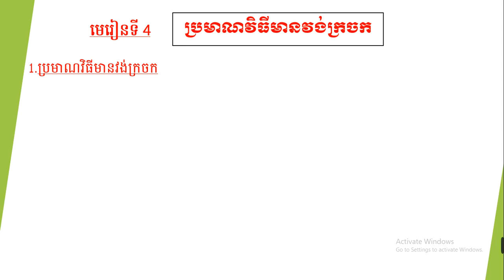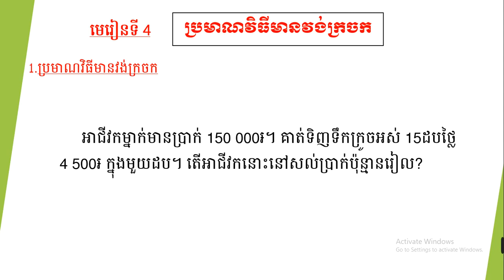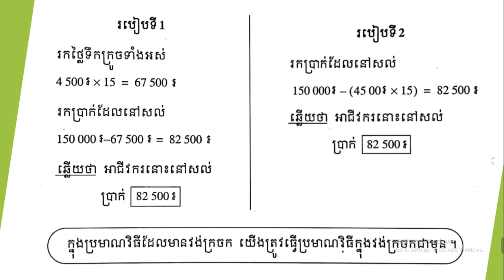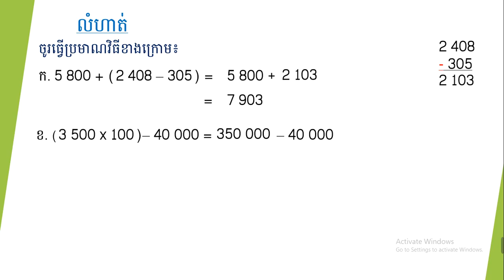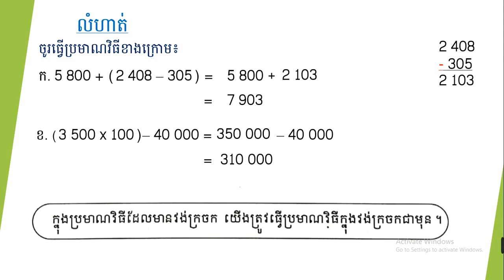WNS-Math G5 មេរៀនទី4 ៖ ប្រមាណវិធីមានវង់ក្រចក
1.ប្រមាណវិធីមានវង់ក្រចក